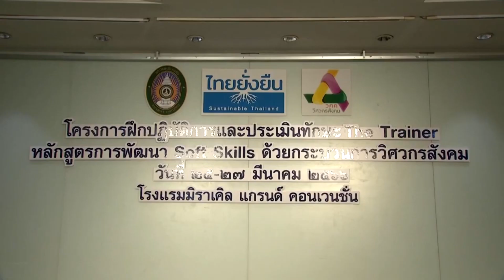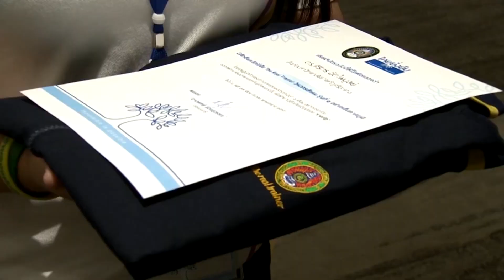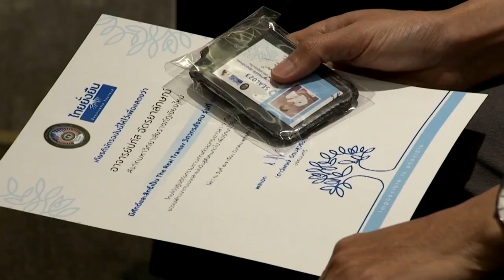องคมนตรี เป็นประธานในพิธีปิดโครงการฝึกปฏิบัติการและประเมินทักษะ "The Trainer การพัฒนา Soft Skills"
ที่โรงแรมมิราเคิล แกรนด์ คอนเวนชั่น พลเอก ดาว์พงษ์ รัตนสุวรรณ องคมนตรี เป็นประธานในพิธีปิดโครงการฝึกปฏิบัติการและประเมินทักษะ The Trainer การพัฒนา Soft Skills ด้วยกระบวนการวิศวกรสังคม รุ่นที่ 1 พร้อมมอบเกียรติบัตรแก่ผู้ผ่านการทดสอบ โดยเริ่มโครงการฯ ตั้งแต่เดือนสิงหาคม 2565 มีคณาจารย์จากมหาวิทยาลัยราชภัฏทั่วประเทศ 50 คน ผ่านการคัดเลือกให้เข้าร่วมฝึกปฏิบัติการอำนวยการเรียนรู้ และเสริมสร้างทัศนคติแห่งความสำเร็จ เพื่อทดสอบคุณสมบัติการเป็น The real trainer วิศวกรสังคม มีผู้ผ่านเกณฑ์ รุ่นที่ 1 จำนวน 44 คน ที่สามารถเป็นกำลังสำคัญในการสร้างการเปลี่ยนแปลงภายในของมหาวิทยาลัยราชภัฏ มุ่งขยายผลสู่นักศึกษาให้มีทักษะชีวิตที่เข้มแข็ง เป็นนักคิด นักสื่อสาร นักประสาน และนักสร้างนวัตกรรม สามารถคิดวิเคราะห์อย่างเป็นระบบด้วยหลักเหตุผล เห็นปัญหาเป็นสิ่งท้าทาย สามารถสื่อสารองค์ความรู้และเลือกใช้ข้อมูลที่เชื่อถือได้ในการแก้ปัญหา ตลอดจนทำงานร่วมกับผู้อื่นได้โดยปราศจากข้อขัดแย้ง ยอมรับความเห็นต่างและหาจุดร่วมเพื่อพัฒนาตนเอง มีความคิดสร้างสรรค์ พัฒนานวัตกรรมเพื่อแก้ปัญหาอย่างตรงจุด บนพื้นฐานการเห็นคุณค่าอดีต เข้าใจปัจจุบัน เพื่อวางแผนอนาคตและลงมือปฏิบัติได้อย่างสัมฤทธิ์ผล ซึ่งกลุ่มมหาวิทยาลัยราชภัฏเชื่อมั่นว่าการพัฒนา Soft Skill ด้วยกระบวนการวิศวกรสังคม ที่ใช้การจัดการเรียนรู้แบบ Activity based learning โดยใช้ชุมชนเป็นฐานการเรียนรู้ จะสร้างนักศึกษาให้เป็นผู้ใฝ่รู้ มีทักษะจำเป็นในศตวรรษที่ 21 ตระหนักรู้ถึงการบูรณาการศาสตร์ต่าง ๆ ในการพัฒนาหรือแก้ไขปัญหา สามารถสร้างโอกาสและคุณค่าให้ตนเองและสังคมอย่างรู้เท่าทันการเปลี่ยนแปลง เป็นพลเมืองที่มีคุณค่าของสังคม